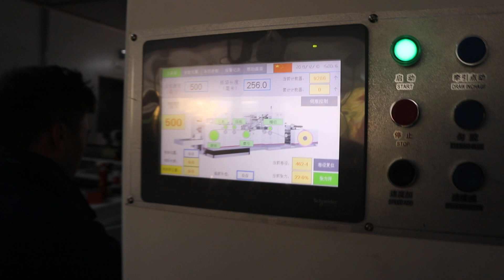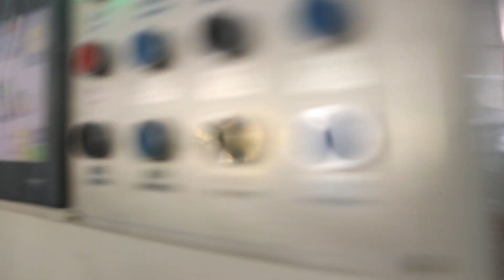Máquina de bolsas de papel con fondo en V con control de servomotor